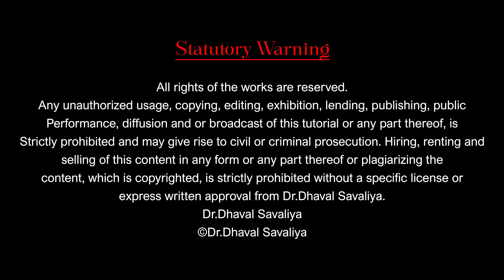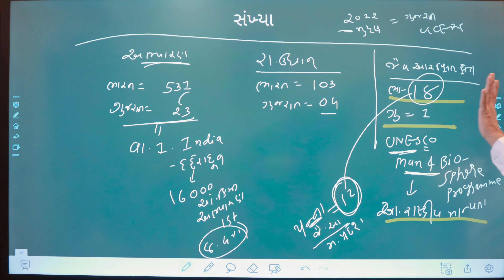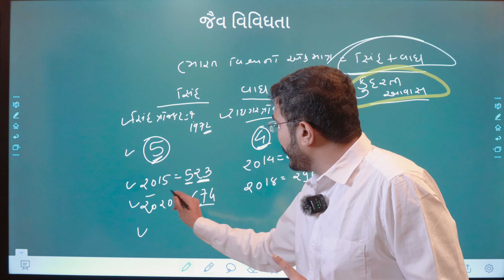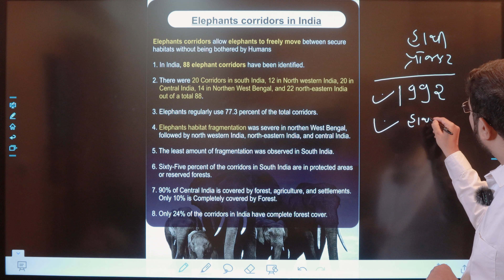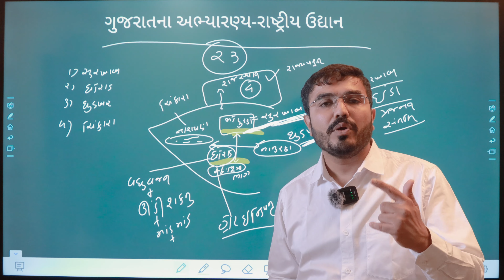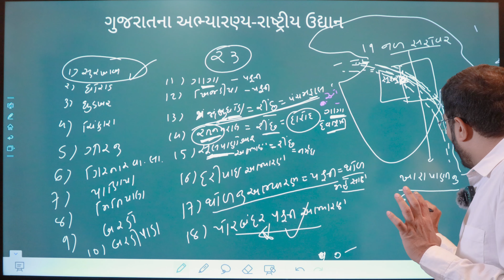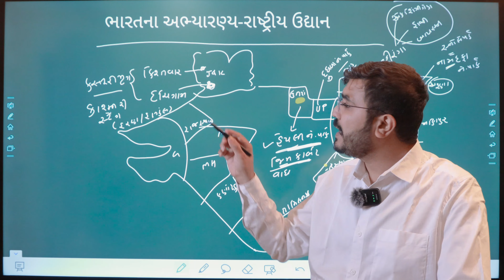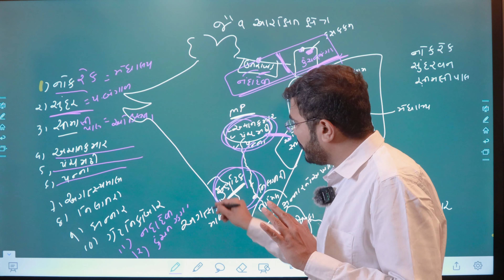ગુજરાત & ભારત અભ્યારણ || ભણતર સિરીઝ || EPISODE 05 || EDUCATION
Hello!

Dear GPSC Aspirants,

Are you here to learn and memorise all subjects by tricks and conceptual techniques?

We connect all the GS topics with its Current in a unique and innovative way.

Are you preparing for GPSC Class 1-2, PI, PSI, Constable, Talati, etc.? Let’s start the journey to achieving your goals together!

We also specialise in Mains of various types of GPSC examinations like GAS, GPS,PI, DYSO, STI, etc.